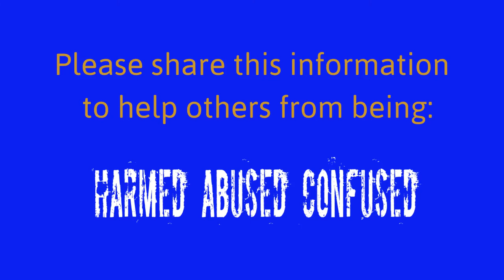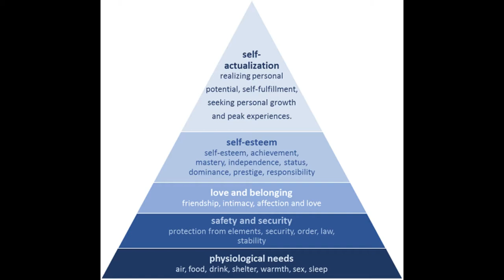Narcissists Are BORING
The boring narcissist, why are narcissists so repetive and dull?  The narcissist is boring, and petty.  This video takes a closer look at the low level thinking of a primitive narcissist.